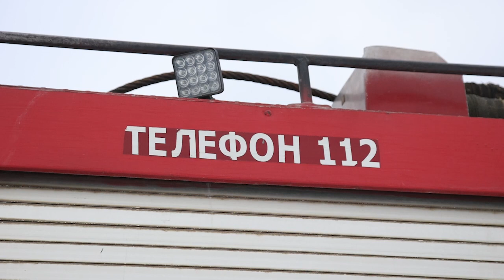Чтобы избежать беды: пожарные встретились с жителями деревни Новопареево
Администрация округа совместно с органами пожарного надзора ведёт активную профилактическую работу, нацеленную на предотвращение возгораний